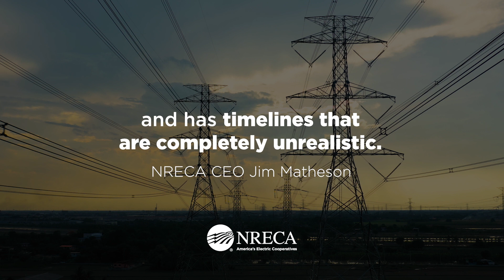NRECA CEO Jim Matheson Comments on EPA Power Plant Rule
On Thursday, April 25, the Environmental Protection Agency finalized four new rules to regulate power plants. NRECA CEO Jim Matheson provided the above comments,